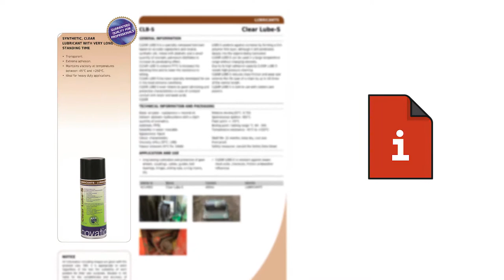CLB-S - CLEAR LUBE-S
CLEAR LUBE-S to specjalnie opracowany smar do konserwacji i utrzymania ruchu urządzeń pracujących w ekstremalnych obciążeniach, temperaturach i w agresywnym środowisku. CLEAR LUBE-S stanowi kompozycję neutralnych kopolimerów akrylowych, PTFE w postaci starannie dobranych mikronowej wielkości cząsteczek rozproszonych w mieszaninie olejów alifatycznych i pochodnych olejów aromatycznych, dzięki czemu jest odporny na wymywanie, utlenianie i degradację cieplną. CLEAR LUBE-S został specjalnie zaprojektowany do użytku w najbardziej ekstremalnych warunkach. CLEAR LUBE-S zachowuje swoje właściwości smarne nawet w przypadku stałego kontaktu z wodą i słabymi kwasami. CLEAR LUBE-S zabezpiecza przed korozją poprzez utworzenie cienkiej powłoki polimerowej, jednocześnie wnikając głęboko w obiekty, które są smarowane. CLEAR LUBE-S może być stosowany w szerokim zakresie temperatur bez zmiany lepkości. Z powodu dużej przyczepności jest odporny na mycie pod ciśnieniem. CLEAR LUBE-S zmniejsza tarcie i zużycie łańcucha przedłużając jego żywotność nawet do 10 razy. CLEAR LUBE-S można bezpiecznie stosować na powierzchniach wykonanych z gumy i tworzyw sztucznych.